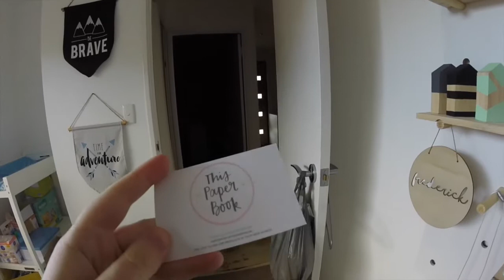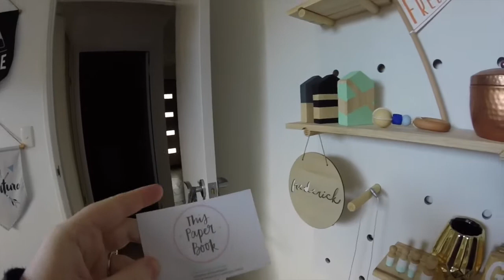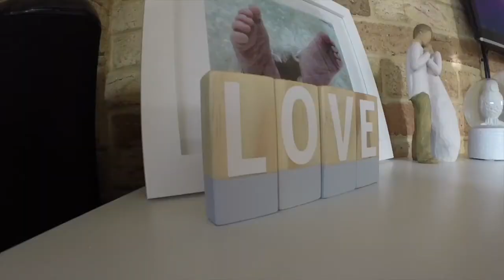BABY HIT A MILESTONE ♡ THE DONNELLANS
Hello everyone!!

Hope your all doing well. Today we are sharing with you what we did over the last few days. Don't forget to ask us a question to be featured in our next vlog

Business:
- If you are a business, brand or company and like what i do and would want to work with me, please do not hesitate to get in touch